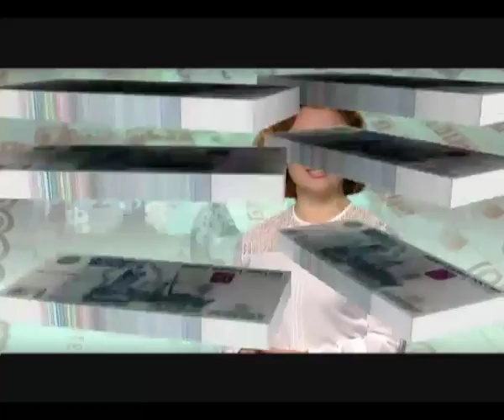Правила денег от 30 сентября